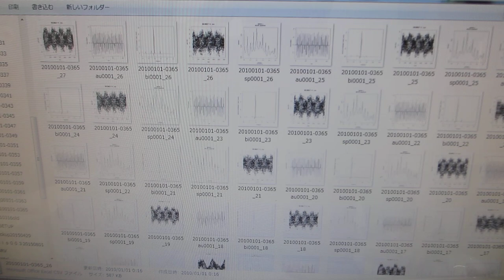超音波の発振制御システム（音圧測定解析 100MHz、発振制御 25MHz）